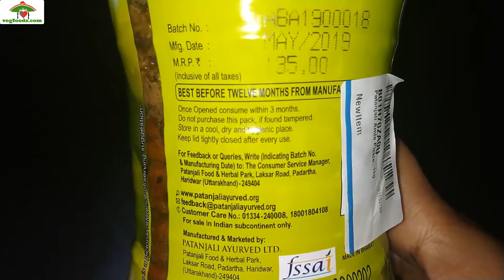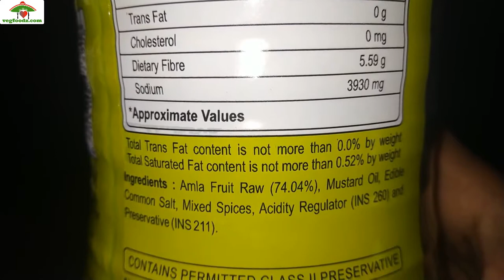Patanjali Amla Pickle Review in Hindi | Patanjali Amla ka achar | Health Benefits of Amla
Rs 145/-: Patanjali Amla Pickle, 1kg

Rs 322/-: Dry Mango Pickle Less Oil 500gm Aam ka Achar 500 gm Glass jar

Rs 389/-: Banarasi Red Chilli Pickle Achaar ( Taste of Banaras )– Pack of 1Kg Taste of King Trust of Quality

Rs 388/-: Homemade Garlic Pickle, Achaar , (Garlic, 1 Kg)

Rs 339/-: Sweet & Sour Gobhi shalgam gajar Pickle, 600gm Home Made Punjabi Pickle of Carrot, Cauliflower & Turnip 600 G Glass jar

Rs 269/-: Mango Pickle, 350g in Ceramic Jar (Homemade in Mustard Masala)

Rs 318/-: NILON'S Pickle Combo - 800 g (Mango and Mix Pickle) | Hygienically Processed with Quality Ingredients

Rs 200/-: Keya Malabar Chicken Pickle, 270g

Rs 110/-: Mothers Recipe Mixed Pickle (Mp/Ei) Bottle, 400 g

Rs 330/-Khatta Meetha Lime Lemon Pickles Nimbu Ka Achar 600gm No Oil Homemade Recipe & Taste Glass Jar